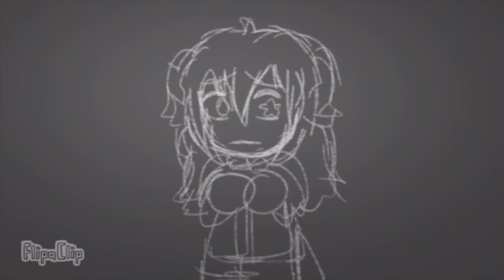||She cut her blue hair off.. || my OCs, Zo and Kay|| flash and shakes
I made an au of my OC, kay, where he's trans because I didn't know if I should make it canon or not 🧍should I make it CannoN?

(How do you spell canon 🧍)

Anyways, I went to this laser tag thing and it was really cool! Happy birthday to my friend by the way and thanks for him inviting me🥳

Song:
Blue hair- tv girl

Things used:
Flipaclip
Capcut